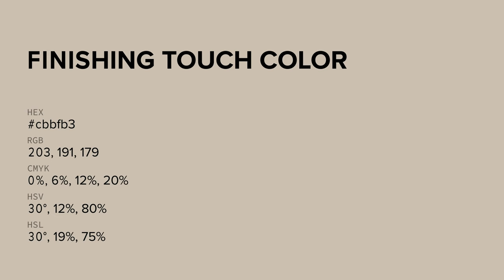Finishing Touch color cbbfb3 hex color - Yellow color - Cool color cbbfb3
What color is Finishing Touch ? cbbfb3 hex color - Yellow color - Cool color cbbfb3

Hex cbbfb3 Color Code is also known as Finishing Touch color.

Hex cbbfb3 Color code in RGB color code model is created after adding 79.61% red color, 74.90% green color and 70.20% blue color.
Hex cbbfb3 Color code in CMYK color (process color) code model is generated after subtraction of 0% cyan, 5% magenta, 11% yellow and 20% black.